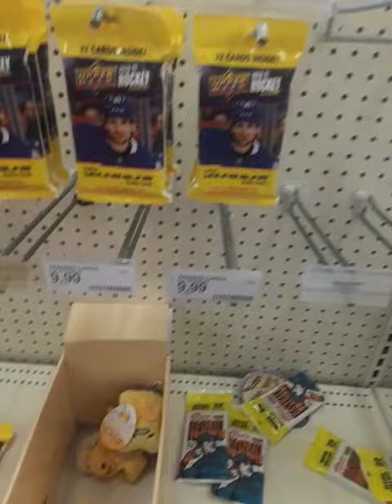ON THE HUNT AT TARGET WITH THE NEW POLICY IN PLACE!! ONE ITEM ONLY CRAZY HARSH!!